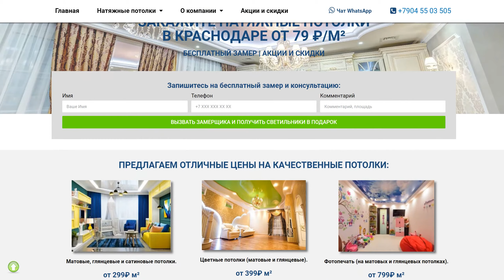Натяжные потолки в Краснодаре. Установка натяжных потолков